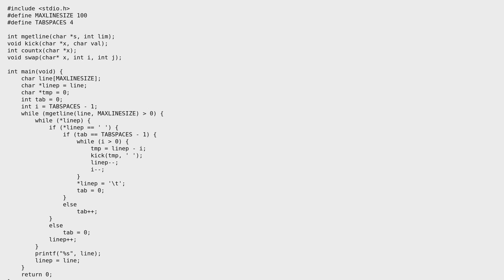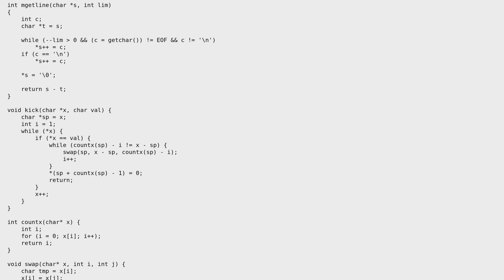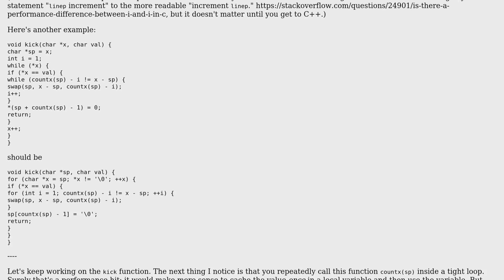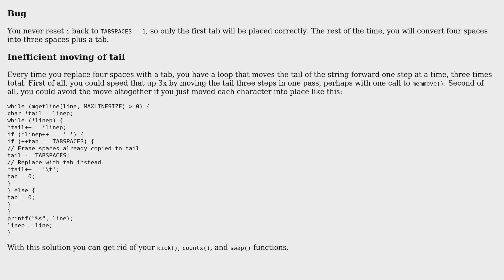Code Review: entab program which replaces 4 spaces with a tab (2 Solutions!!)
Code Review: entab program which replaces 4 spaces with a tab

With thanks & praise to God, and with thanks to the many people who have made this project possible! | Content (except music & images) licensed under CC BY-SA | Music | Images & others | With thanks to user Siliproksi user Quuxplusone user JS1 user Heslacher and the Stack Exchange Network Trademarks are property of their respective owners. You are responsible for your own actions.